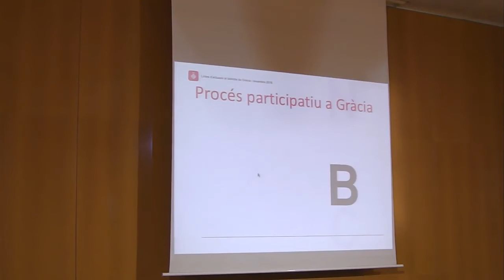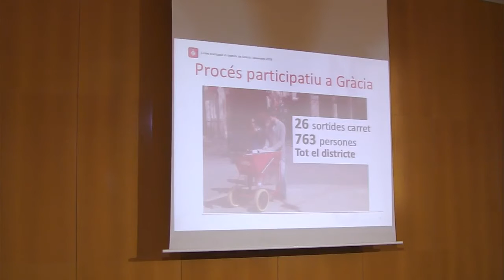Consell Plenari del Districte de Gràcia (21/12/16)